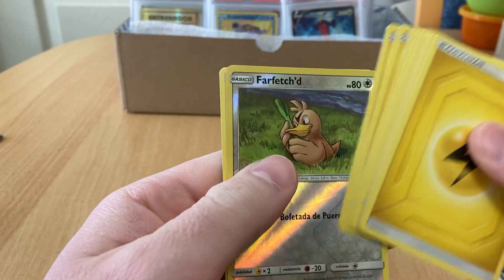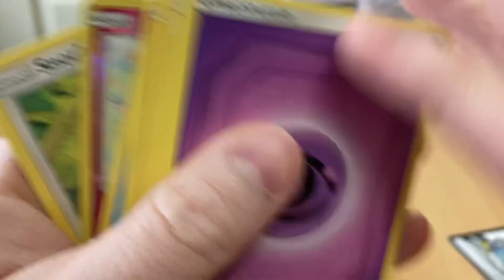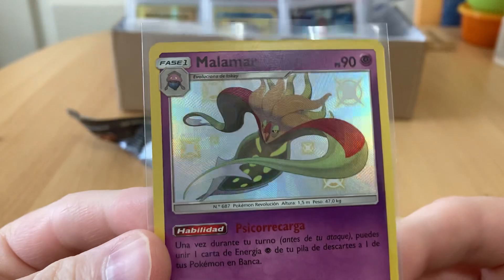March Giveaway! A silent, fast, angry tin speed run!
Opening 4 Hidden Fates Destinos Ocultos Spanish booster packs sobres selladas español team rocket sv shiny Charizard hunting